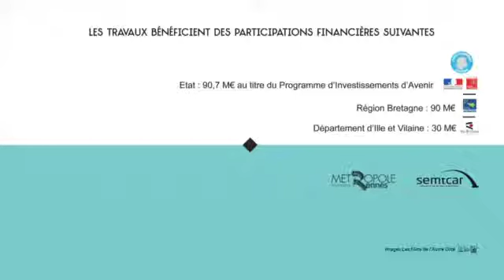2015 08 COMPILATION